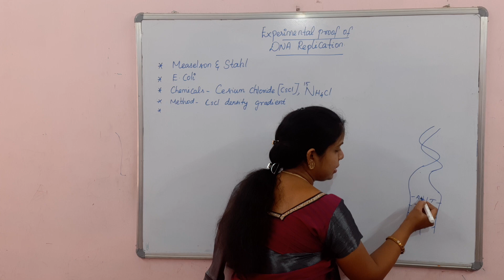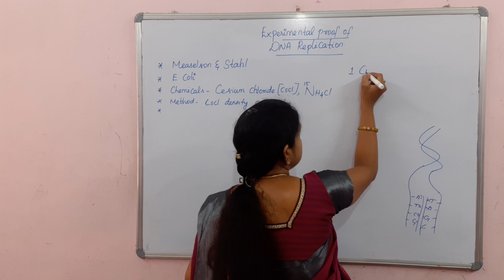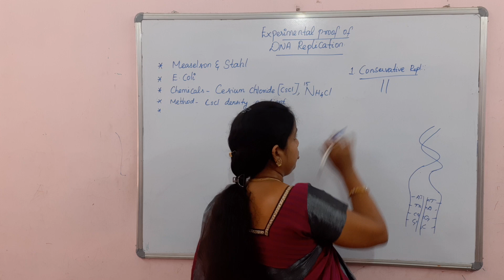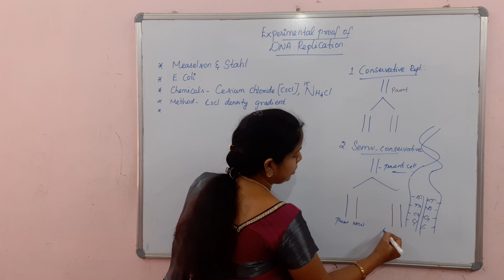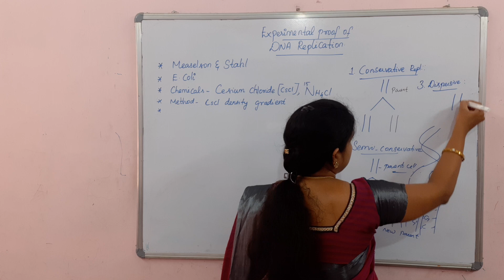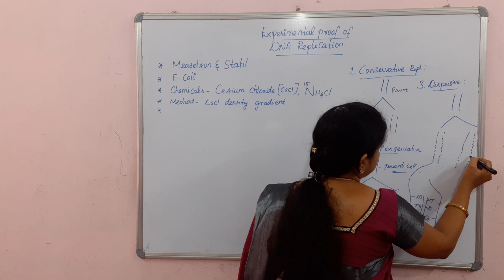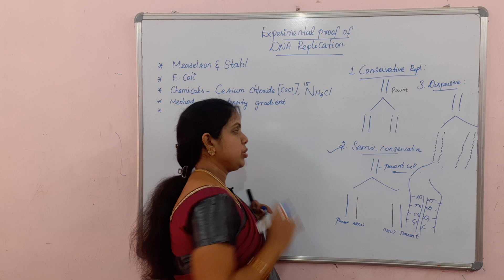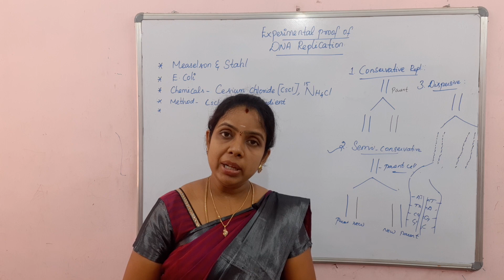TYPES OF DNA REPLICATION IN TAMIL |MOLECULAR GENETICS IN TAMIL| 12TH ZOOOGY | NEET 2021